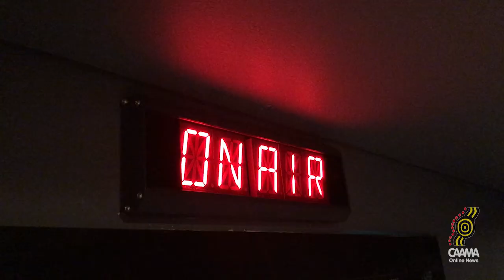Shane Howard - 40 years of Solid Rock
Prolific Australian songwriters and singers, Shane Howard, Rose Bygrave and Marcia Howard, revisited the centre in celebration of 40 years since the debute of the legendary, 'Solid Rock' song.

In a live CAAMA Radio interview, Shane Howard recalled a transformative night in his life back when he first wrote the song, 'Solid Rock'.